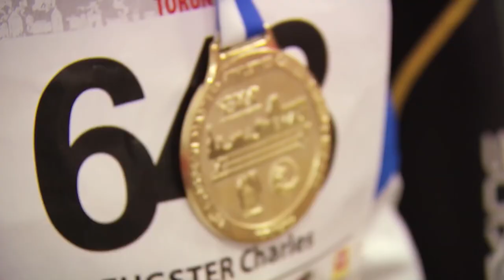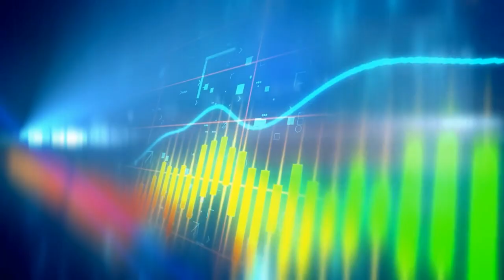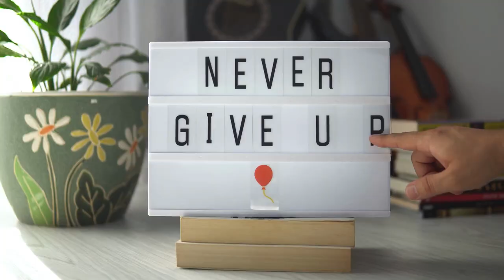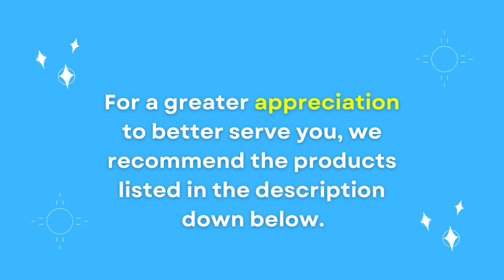Charles Eugster (Age 97) Body Building King | A Man Who Defied Aging *Influential*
Discover the incredible life of Charles Eugster, the Swiss-British athlete, and businessman who defied conventional wisdom about aging with his remarkable fitness achievements. This video shows how he pursued a healthy, active lifestyle, even in his 90s. Explore the secrets to his success and the mindset that kept him engaged and inspired.
OTHER VIDEOS YOU MIGHT LIKE:
Recommended Products:
Repair, Heart & Brain Health, and muscle Health
Moringa Oleifera Pure Leaf Powder
Energy Booster for Men & Women